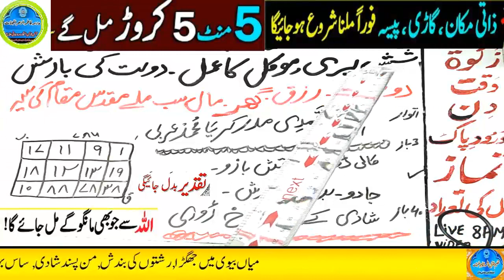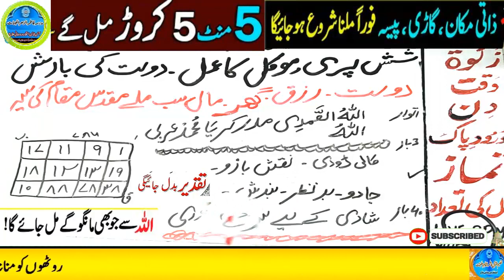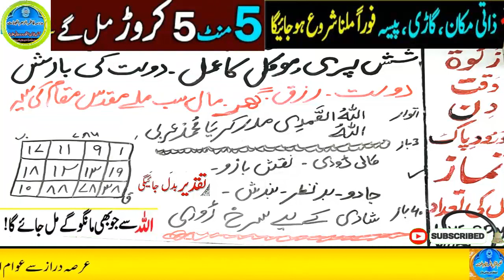Amir hone ka wazifa, daulat ka wazifa, rizq ka wazifa, wazifa for money, jab, pari, mokil ka amal